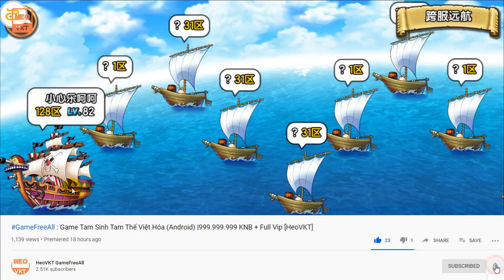KBHT (Going Merry) 2 : Chia Sẻ Ăn Even & Nạp Card Nhận 2 Tướng Ngon [HeoVKT]